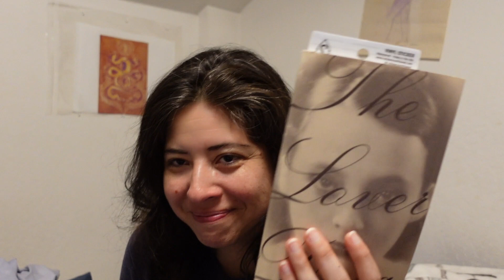Chapter 83 (Ep.9): Desiring...To Put Myself Back Together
9 of 11
My Timeline: 9/14/22
Posted on: 7/18/23
Your Timeline: TIMELESS

As I continue to reflect on the previous day and my desire for balance, I still find myself reflecting on this dream of low vibration energy. I'm trying to figure out all of these puzzle pieces. Did I attract this low vibration experience? How did this energy enter my space? It reminds me of previous energetic experiences. I am learning that we are stronger than we think are, and we can truly put ourselves back together if we give ourselves permission to entertain this new belief.

In regards to this energetic experience: if this was him, here is a message: "I thank you. I continue to learn from these experiences. They are prompting me to self-reflect, to be more aware of how I am doing life, to see and experience what my triggers are so that I can learn how to embrace them and heal. If you are truly my twin flame, meaning that you are a part of me and I am a part of you, I wonder...if energetically at the Soul level...I wonder if I am experiencing this energetic experience with you because deep down inside I am desiring to put myself back together...or, if not,...maybe, it's just all in my head. Or maybe, my story is one of many stories of people experiencing Life, and just wanting...desiring...to connect back to Source as a way to come back together as One in community. Maybe? I guess time will tell. Time always tells."

Always,
Yubi

WHO I AM:
Hi, my name is Yubi and just in case you haven't figured it out, this footage is capturing my experiences as I learn to navigate my personal spiritual awakening. I am learning that this experience is unique to each of us in whatever way we believe we are embracing living "our truth." This just happens to be my journey. Despite having a graduate degree and license in Clinical Social Worker, this by no means is intended to replace professional mental health advice. This is just me-on a personal level-documenting my experience-shedding light on the truth that I am learning and discovering for myself and inviting you along for the ride. My goal continues to be for these messages to reach the hearts of those who need to hear them and for you to know that you are not alone. We are all interconnected. And we discover this when we take that first step in being honest with ourselves (a.k.a. increased awareness) and being vulnerable enough to speak our truth with others.

This has definitely been an intense journey so far, but one I am grateful for every day! Thank you for coming along with me.

Always,
Yubi